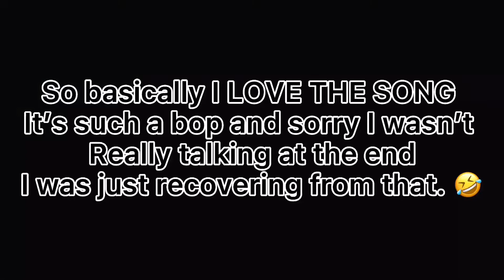FIRST REACTION TO STRAY KIDS SKZ- PLAYER "오늘 나는 밤 불을 켜"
Hey guys I'm so sorry I haven't been consistently posting but I'm going to try my best

Song in video : SKZ stray kids - 오늘 나는 밤 불을 켜